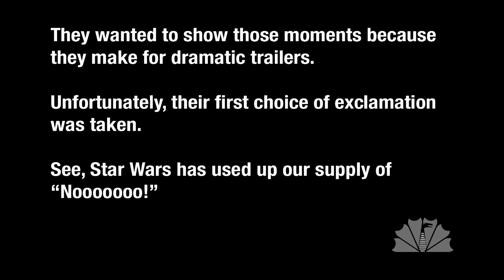Nyaaaaaaah! [dragoncontv.com]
Exclamations are common in today's sci-fi and fantasy. It's quite meme-like.

Written by Stephen Granade.
Question asked by bigleftboob on LiveJournal.